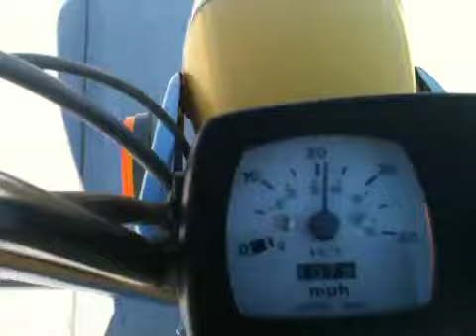Suzuki FA50 test ride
fun little moped that me and a friend are fixing up